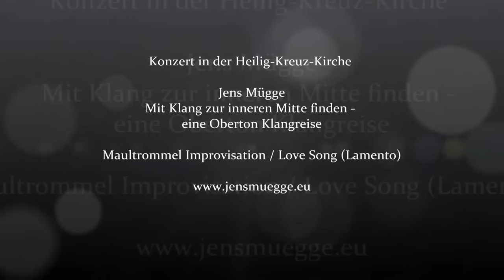Jew's harp Improvisation / Love Song - Lamento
Jew's harp Improvisation and Love Song (Lamento) played by Jens Mügge at Heilig-Kreuz-Kirche in Berlin Kreuzberg